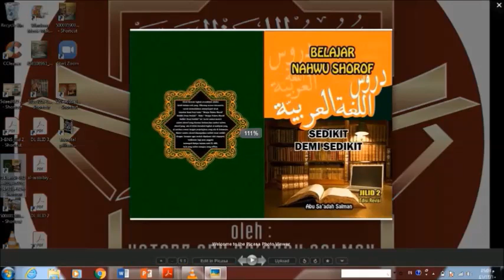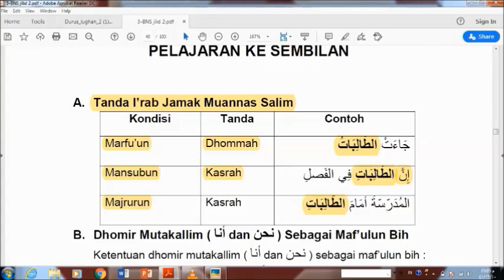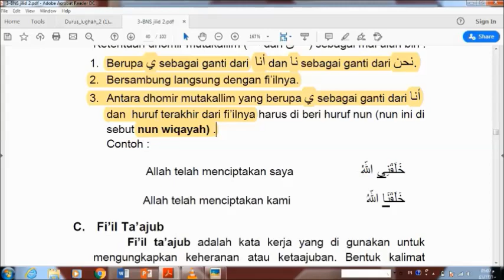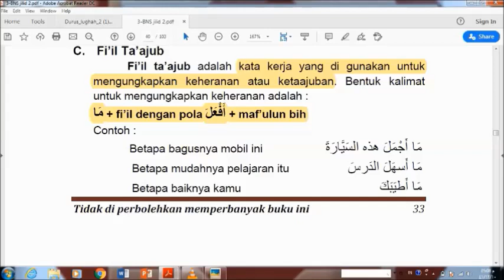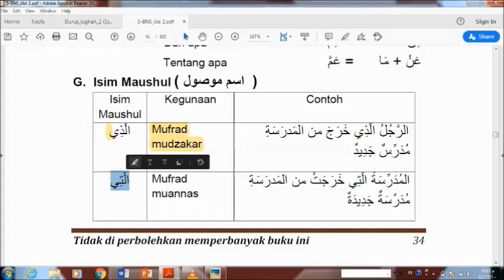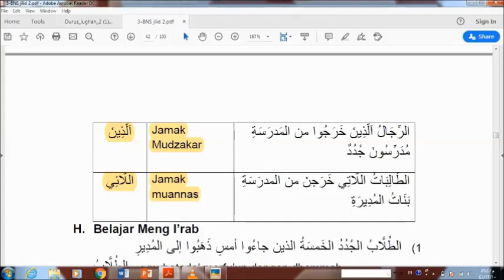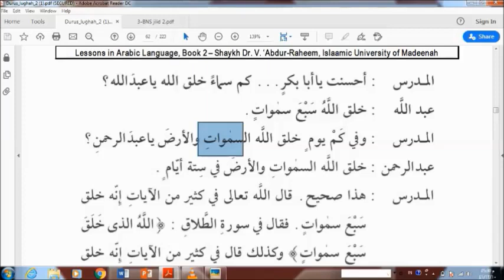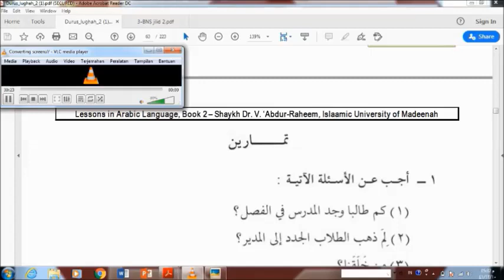DURUSUL LUGHAH (Pelajaran 9 jILID 2)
Buku materi mengalami revisi.
Untuk revisiannya dengan judul BELAJAR NAHWU DARI KITAB DURUSUL LUGHAH JILID 2.